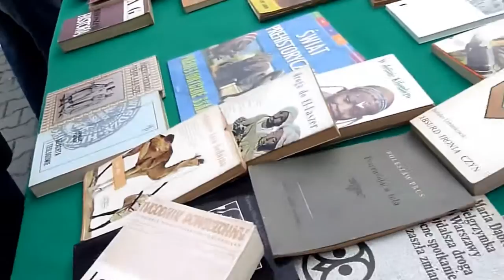Maciejowe Święto 2015 w Andrychowie (cały film) realizacja Wiesław Adamik